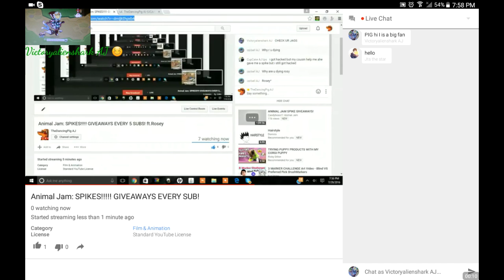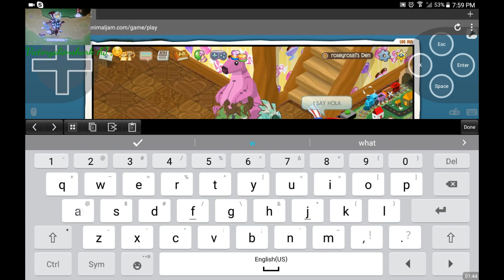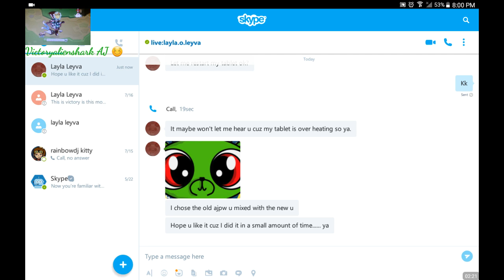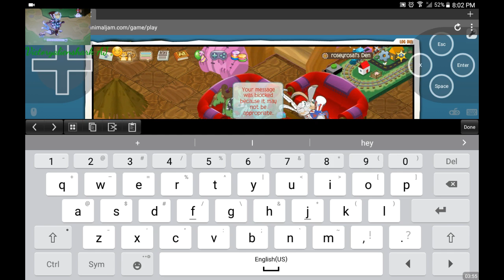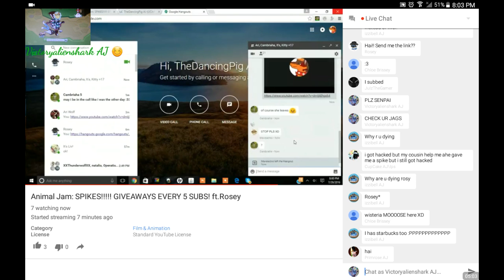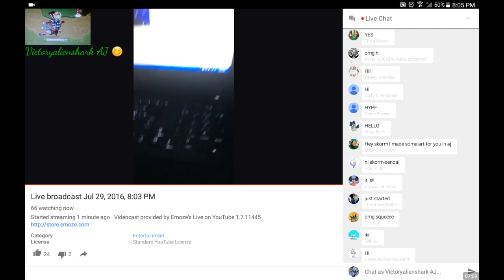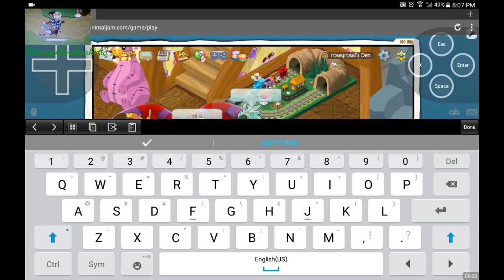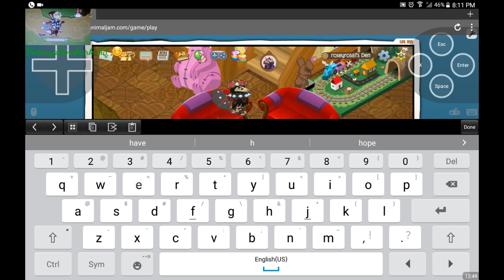The dancing pig to Hailstoms